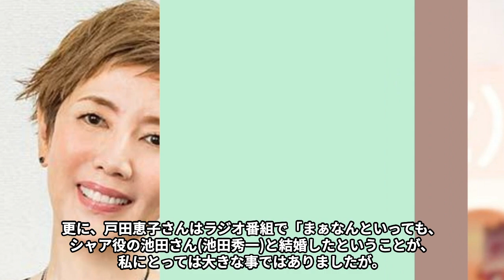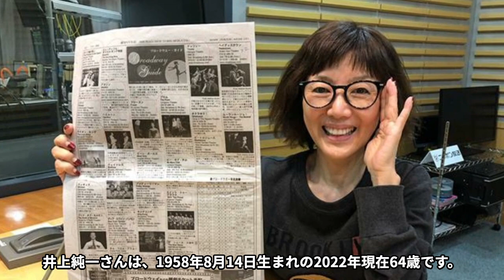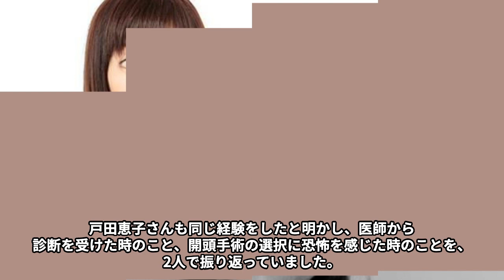戸田恵子を突然襲った“難病”の現在に言葉を失う…「魔女の宅急便」でも有名な声優で女優の離婚理由の理由に驚きを隠せない…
今回は戸田恵子さんを突然襲った“難病”の現在、離婚理由の理由についてご紹介します！